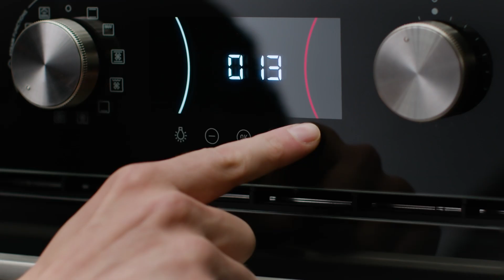Presentamos SteamGourmet | El horno definitivo para cocinar al vapor.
Potencia el sabor. Preserva el aroma y textura de los alimentos.
Descubre nuevas técnicas. Cocina con el método sous-vide a baja temperatura.
Regenera tus platos. recalienta sin perder sabor ni jugosidad.
Cocina de todo. Modo vapor o tradicional.